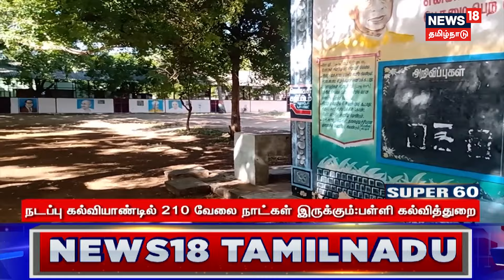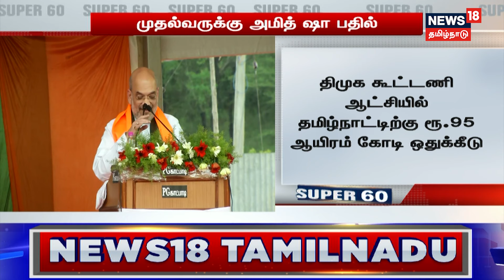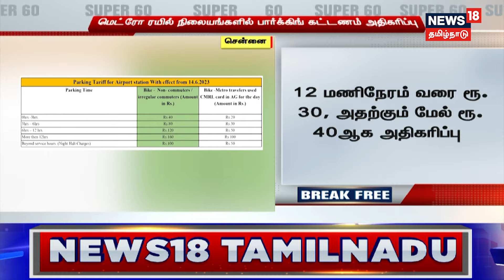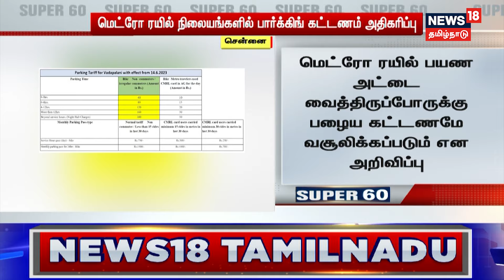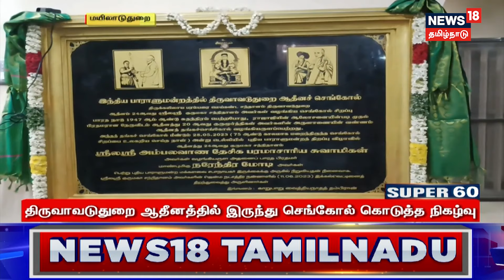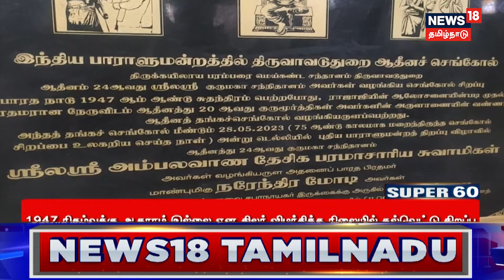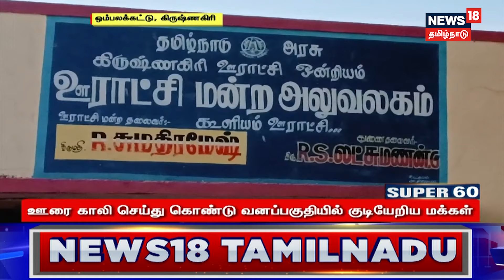SUPER 60 - June 12 2023 | சூப்பர் 60 இடைநில்லா செய்திகள் | CM MK Stalin | Tamil News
SUPER 60 - June 12 2023 | சூப்பர் 60 இடைநில்லா செய்திகள் | TN Govt | Tamil News

For all the current affairs of Tamil Nadu and Indian politics in Tamil, National News Live, Headline News Live, Breaking News Live, Kollywood Cinema News, Tamil news Live, Sports News in Tamil, Business News in Tamil & Tamil viral videos and much more news in Tamil. Tamil news, Movie News in Tamil, Sports News in Tamil, Business News in Tamil & News in Tamil, Tamil videos, keep watching News18 Tamil Nadu.SUPER 60 - June 08 2023 | சூப்பர் 60 இடைநில்லா செய்திகள் | Aavin | TN Govt | Tamil News